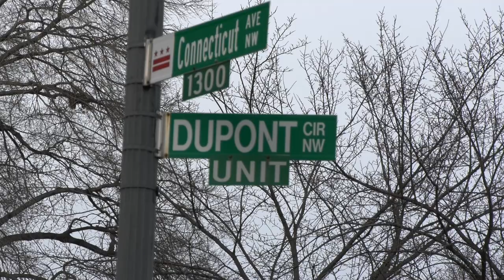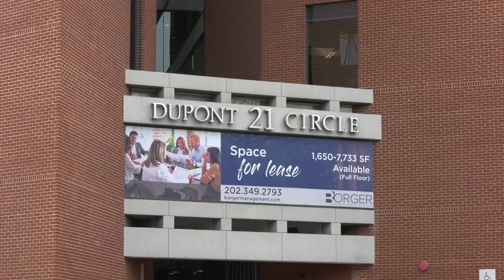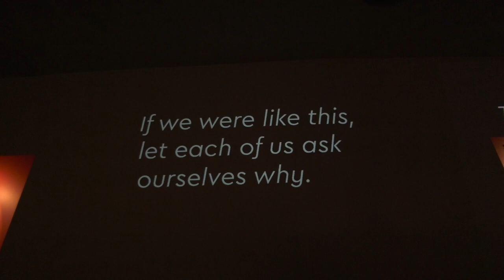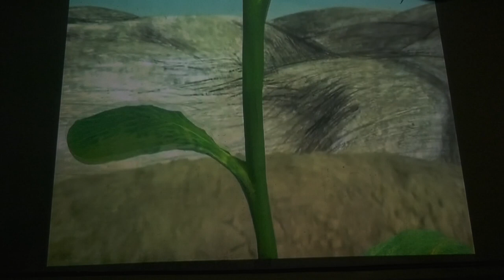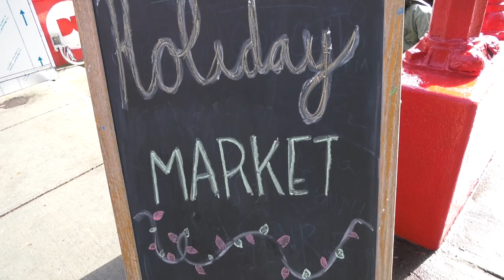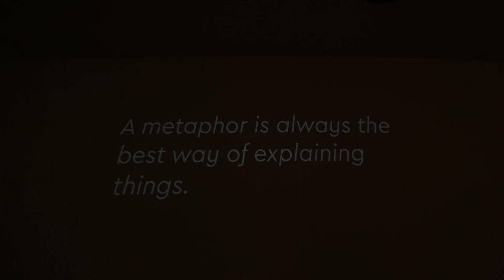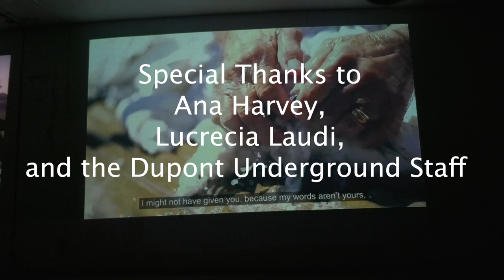Dupont Underground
Film by Jack Minerva and John Diaz